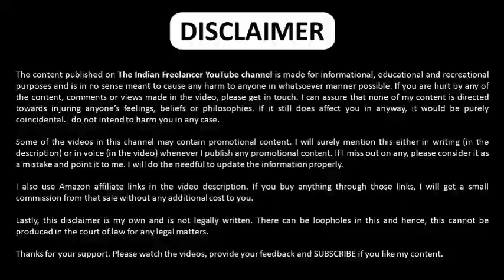இந்த தோல்விக்கு காரணம் Umpire தான் Sanju Samson, Shreyas Iyer Speck About KKR Vs RR Match KKR Win,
இந்த தோல்விக்கு காரணம் Umpire தான் Sanju Samson, Shresh Iyer Speck About KKR Vs RR Match KKR Win,

rr vs kkr highlights.rr vs kkr highlights 2022,rr vs kkr 2022

match highlights.ipl today match highlights.ipl 2022 today highlights,tata ipl 2022 highlights.rr vs gt match highlights 2022,gt vs csk match highlights 2022,csk vs gt match
highlights 2022,ipl 2022 full highlights,highlights,ipl today
match highlights 2022,ipl highlights today

2022,highlights india vs england 2022,highlights india vs pakistan today,highlights ipl 2022, Today ipl today match